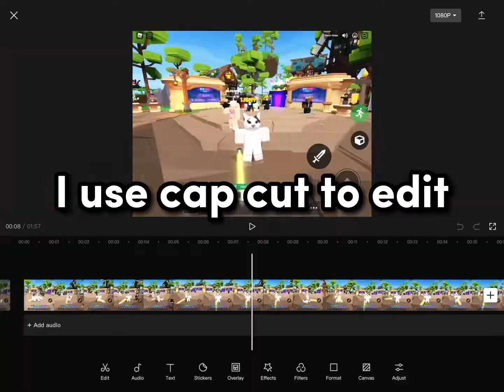How I edit my videos (short)